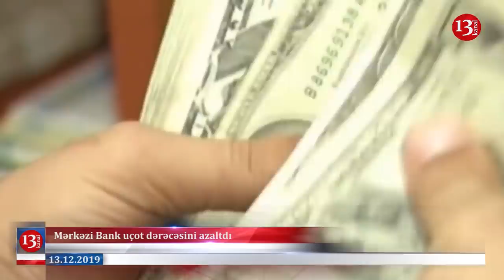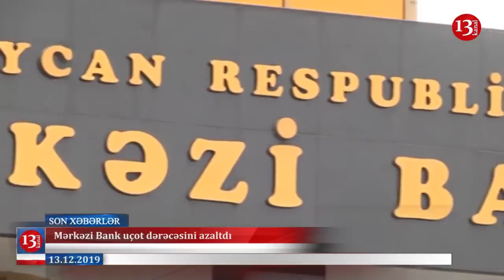ABŞ qondarma "Erməni Soyqırımı"-nı tanıdı;Avropa Məhkəməsi hicab məhbusunu siyasi məhbus kimi tanıdı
Xəbərlərə baxırsınız.Hüquq müdafiyeci Oktay Gülalıyevin müalicə xərclərinin ödənilməsi üçün bu gün Müsavat partiyasının qərargahında yardım marafonu keçrilib.Marafonda ictimai siyasi adamlar, sadə vətəndaşlar iştirak edib.Bu ara da Oktay Güalıyevin səhhətində irəliləyiş var.Son sutkalar Oktay bəy daha yaxşı nəfəs almağa başlayıb, böyrəyindəki kreatin azalıb, temperatur normaya düşüb.

Avropa İnsan Hüquqları Məhkəməsi Mövsüm Səmədovla bağlı qərarını elan edib.Qərara Əsasən Azərbaycan höküməti Mövsüm Səmədova 4000 avro kompensasiya ödəməlidir.

Azərbaycan Mərkəzi Bankının (AMB) İdarə Heyəti uçot dərəcəsini 0.25 faiz bəndi azaltdı.

ABŞ Senatı qondarma  "erməni soyqırımı"nın tanınması barədə qətnamə qəbul edib.Qeyd edək ki, buna qədər 3 dəfə  "erməni soyqırımı"nın  müzakirəsinə veto qoyulmuşdu.

Türkiyə prezidentinin mətbuat katibi İbrahim Kalın dekabrın 12-də qəbul edilmiş qətnaməni şərh edib.O deyib ki,ABŞ Senatının qondarma “erməni soyqırımı”nı tanınması barədə qətnaməsi heç bir hüquqi qüvvəyə malik deyil və Ankaranın hər hansı məsələdəki mövqeyinə təsir göstərməyəcək.Kalın qeyd edib ki, Ankarada “ABŞ Senatının qətnaməsini qətiyyətlə pisləyir və rədd edirlər”. Türkiyə liderinin mətbuat katibi əlavə edib ki, ABŞ Senatı tərəfindən “tarixin təhrif edilmiş şəkildə qavranılması” onu siyasi məqsədlərə çatmaq üçün  alətə çevirib.Türkiyə xəbərləri ilə davam edək.
Türkiyənin sabiq baş naziri Əhməd Davudoğlu AKP-dən ayrılmış şəxslərlə birlikdə yeni siyasi partiya yaradıb.Partiya “Gələcək Partiyası” adlandırılıb

Ukraynanın prezidenti Zelinski Dekabrın 16-17-si Azərbaycana rəsmi səfərə gələcək